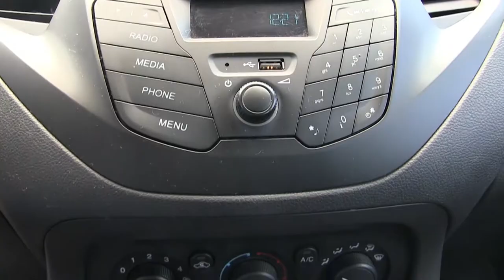Ford / Figo / 2017